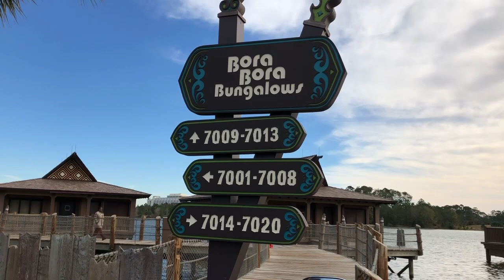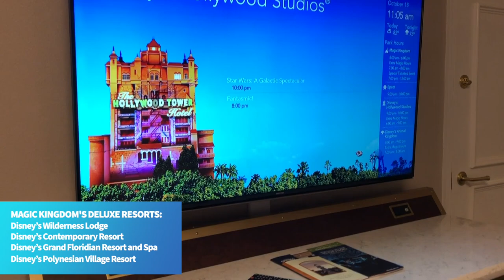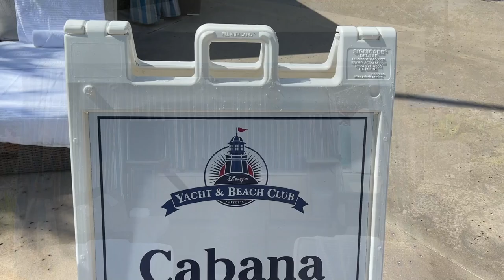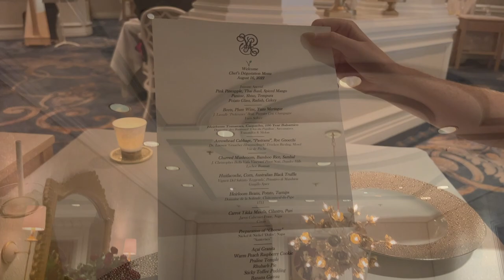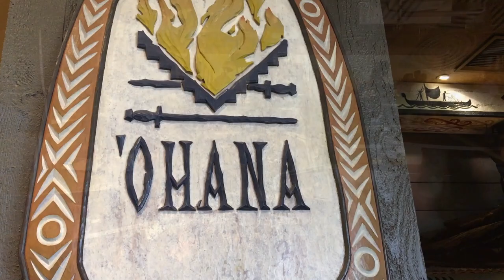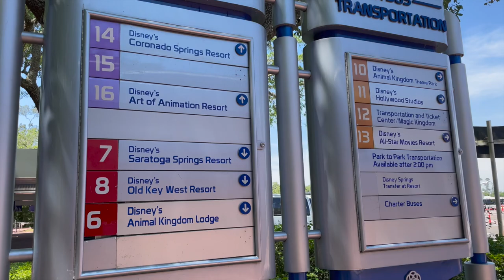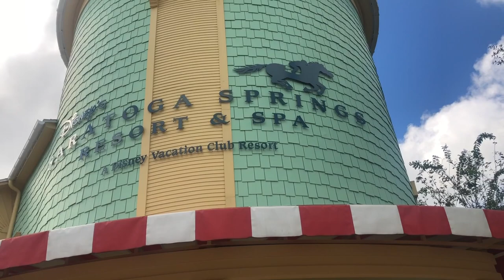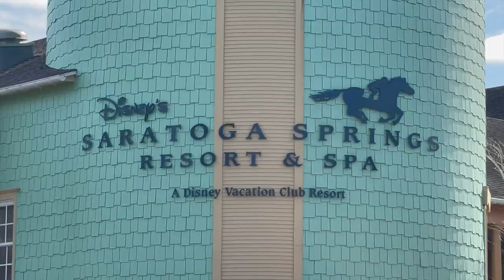Ultimate Guide To Deluxe Resorts At Disney World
Welcome to the video you’ve been wanting for a while now — the ULTIMATE GUIDE TO Disney’s Deluxe Resorts! Luxurious spa treatments, fine-dining, private fireworks shows, and water parks in your backyard – it’s pretty nice, but is it worth the massive price tag??